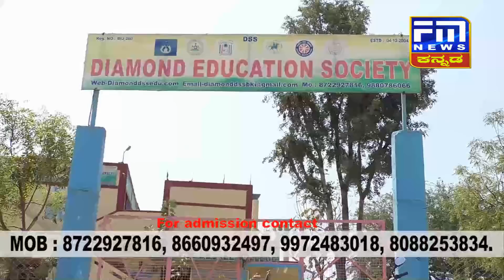ಗುಮ್ಮಟನಗರಿ ಕೊರೋನಾ ಕೇಸ್ ನಲ್ಲಿ ಬಂತು ಟ್ವಿಸ್ಟ್|ಜಿಲ್ಲೆಗೆ ಕ್ಯಾಬಿನೆಟ್ ದೇಣಿಗೆ ನೀಡಿದ ಆಧುನಿಕ ಭಗೀರಥ | FM NEWS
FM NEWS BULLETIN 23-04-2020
1)ಗುಮ್ಮಟನಗರಿಯಲ್ಲಿ ವೈದ್ಯಕೀಯ ಸ್ನಾತಕೋತರ ವಿದ್ಯಾರ್ಥಿನಿಗೆ ಸೋಂಕು,ಸೋಂಕು ಪತ್ತೆ ಮೂಲವನ್ನ ಪತ್ತೆ ಹಚ್ಚುತ್ತಿರುವ ಜಿಲ್ಲಾಡಳಿತ
2)ಗಂಟಲು ದ್ರವ ಪರೀಕ್ಷೆಗೆ ಅತ್ಯಾಧೂನಿಕ ಕ್ಯಾಬಿನ್,ಜಿಲ್ಲೆಗೆ ಸುಮಾರು 1 ಲಕ್ಷ 35 ಸಾವಿರ ಮೌಲ್ಯದ ಕ್ಯಾಬಿನ್ ದೇಣಿಗೆ ನೀಡಿದ ಆಧುನಿಕ ಭಗೀರಥ
3)ಸ್ವಗ್ರಾಮಕ್ಕೆ ತೆರಳಲು ಕೂಲಿ ಕಾರ್ಮಿಕರ ಸೈಕಲ್ ಸವಾರಿ,ಸವಾರರಿಗೆ ಊಟ ನಿಡುವ ಮೂಲಕ ಮಾನವೀಯತೆ ಮೆರೆದ ಸ್ಥಳಿಯರು
4)ಸೊಸೈಟಿ ಫಾರ್ ಪ್ರೋಟೆಕ್ಷನ್ ಪ್ಲಾಂಟ್ಸ್ ಆ್ಯಂಡ್ ಮಿನರಲ್ಸ ವತಿಯಿಂದ ಶ್ವಾನಗಳಿಗೆ ಆಹಾರ ವಿತರಿಸಿ ಮಾನವೀಯತೆ ಮೆರೆದ ಎಂ,ಬಿ.ಪಾಟೀಲ್ ಪುತ್ರ
5)ಶಾಸಕ ಶಿವಾನಂದ ಪಾಟೀಲ ಹುಟ್ಟು ಹಬ್ಬ ನಿಮಿತ್ಯ,ಅಭಿಮಾನಿ ಬಳಗದಿಂದ ಕರ್ತವ್ಯ ನಿರತ ಅಧಿಕಾರಿಗಳಿಗೆ ಅಲ್ಫೋಪಹಾರ ವಿತರಣೆ
6)ಕೃಷಿ ಪತ್ತಿನ ಸಹಕಾರಿ ಬ್ಯಾಂಕ್ ವತಿಯಿಂದ ಬಡವರಿಗೆ ದಿನಸಿ ವಿತರಣೆ,ದಿನಸಿ ವಿತರಿಸಿ ಸಹಾಯಹಸ್ತ ಚಾಚಿದ ಶಾಸಕ